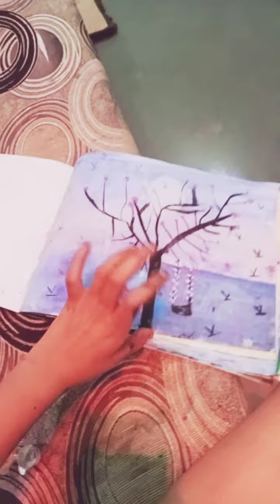March 19, 2022